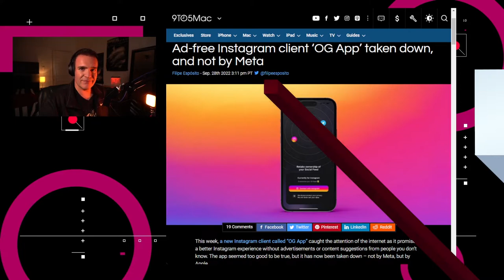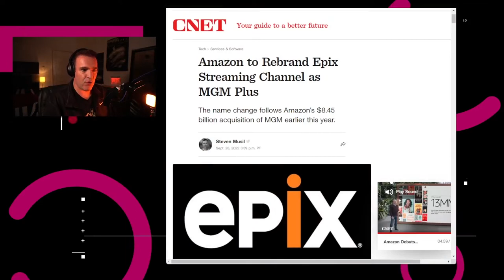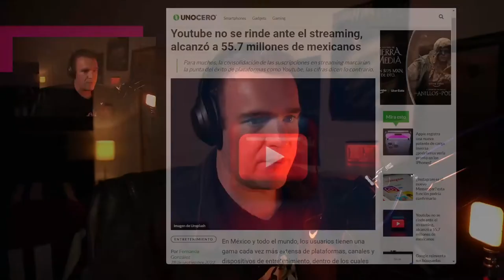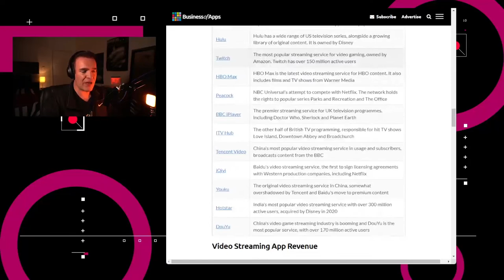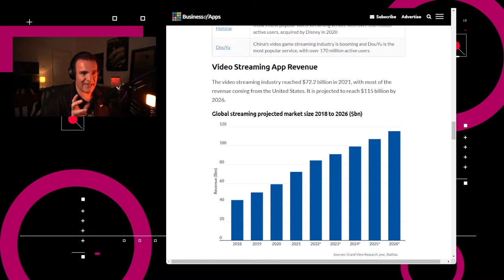¿Por qué YouTube es el streaming más usado? – NTX 217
Aparece versión pirata de Instagram, Google cancela Stadia y ¿cuál es el secreto del éxito de YouTube?

Noticias

00:16 Una versión de Instagram no lanzada por Meta, con el nombre de “OG App” ofreció feeds de Instagram sin anuncios ni sugerencias de contenido de personas seleccionadas al azar. Esta versión fue eliminada de la tienda de aplicaciones de iOS.

00:53 La Gran G anunció que promocionará y reproducirá de manera automático videos cortos durante los próximos meses.

01:14 El servicio de streaming Epix, propiedad de Amazon, cambiará su nombre a MGM Plus

01:30 Si hay algo que sabe hacer Google, es lanzar proyectos para cancelarlos después. La más reciente víctima es Stadia, su propuesta de juegos en la nube.

02:05 En el lado de “cosas que Google no va a cancelar… pronto”, tenemos a YouTube. De acuerdo con datos de ComScore, en julio llegó a más de 55.7 millones de espectadores mayores de 18 años, siendo así la plataforma de streaming con mayor alcance para la generación z y millenials

02:47 Análisis: El secreto del éxito de YouTube